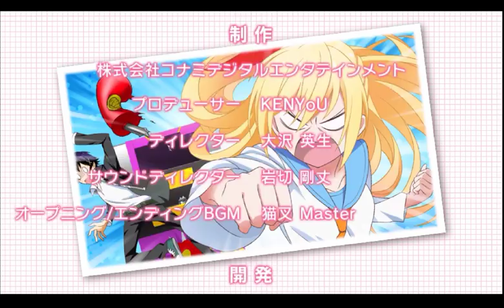ニセコイ ヨメイリ！？part24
例え、本物じゃなくても過ごした時間は本物の時間

願いの為だけに生み出された存在だとしてもこの想いは嘘じゃない

千棘も美棘もどちらも素敵だったけど、美棘選んだ場合の結末も気になるから後でやってみよう

これで終わってしまうのは何だか寂しい感じがするね
次のヒロインは誰にしよう・・・